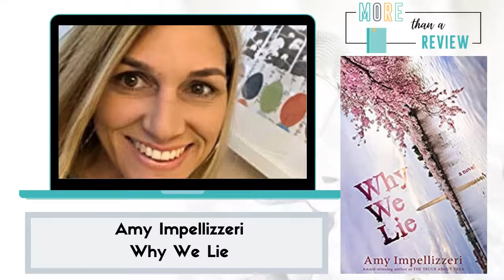Amy Impellizzeri, Corp Lawyer to novelist of Thrillers and Women Fiction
Reveals why she left the law and how she stared writing. Advice for lawyers who want to leave the law. Not an easy transition even though you write a lot as a lawyer.
Why We Lie is about a politician that comes out of surgery and cannot lie.
Amy shares how she is able to work on so many things and write. Readers of  Lemongrass Hope will be thrilled to know Amy is writing another novel with those characters.